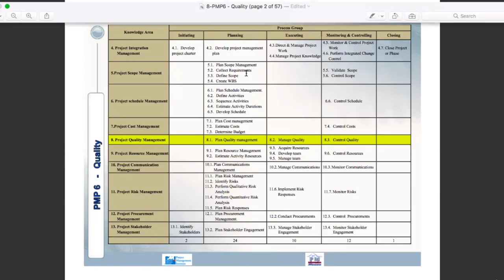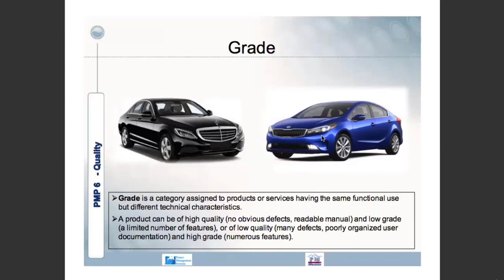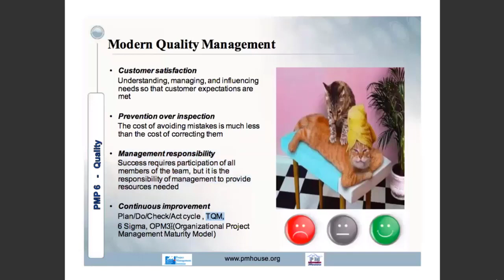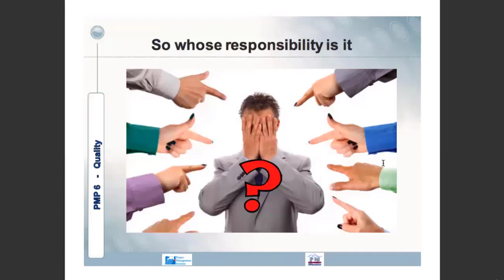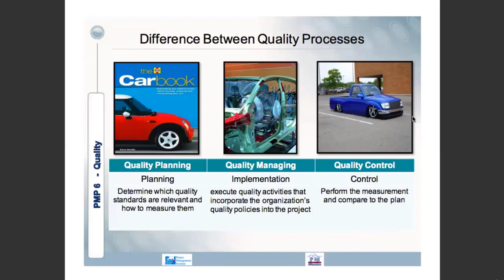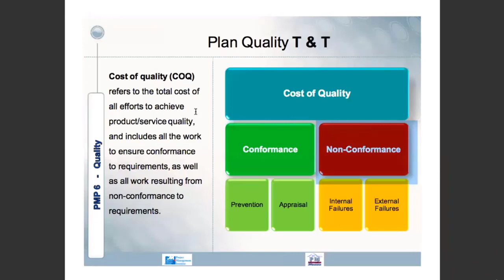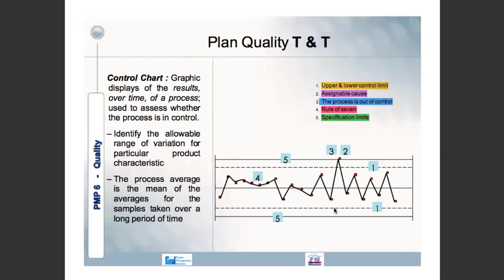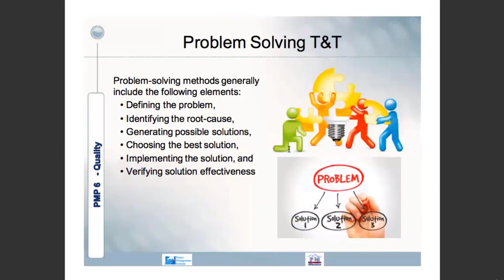PMP COURSE ( 31- Section 9 - Quality Part 1 )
Welcome to you here our Friends,
You can download 9-PMP6 - Quality of Section 9 from this link

PMI's Project Management Professional (PMP) credential is the most important industry-recognized certification for project managers. Globally recognized and demanded, the PMP demonstrates that you have the experience, education and competency to lead and direct projects.

BY Engineer / Akram Elnagar

Course Outlines

INTRODUCTION
Overview & Purpose of 6 Edition Gu
Foundational Elements
The Environment in Which Projects Operate
Enterprise Environmental Factors
Organization Process Assets
Organizational Systems

Understand PMBOK guide v6 and prepare for PMP exam

Be able to understand PMBOK guide v6

Who this course is for:
Any one has interest of Project management

pmp
pmp course
pmp exam
pmp certification cost
pmp certification online
pmp certification
pmp exam prep
pmp certification training
pmp online
what is pmp
pmp training
pmp certification requirements
pmp meaning
pmp classes
pmp exam questions
pmp program
project management professional
project management professional certification
pmp exam fee
pmp exam cost
pmp certification canada
pmp courses
pmp online course
pmp certificate
pmp tricks
project management certification
what is pmp certification
pmp courses near me
pmp exam content outline 2018
project management certification online
pmp test
pmp course outline
project management certification programs
pmp hours
project management certification requirements
pmp school
project management certification pmp
pmp certification nyc requirements
project management courses
project management institute
pmp schools
pmbok 6th edition videos
pmp training videos 2018
mpm certification
project management associations
about pmp
pmp manager
pmp guide
pmp certification online classes
pmp exam review
head first pmp
definition of project management by different authors
pmp meaning school
online pmp prep course
pmp certification fees
pmp fees
project management training
pmp coach
pmp cost
pmp question bank
pmp exam dates
pmp certification nyc salary
is pmp worth it
pmp certification exam
pmp topics
simplilearn pmp
pmp certification mumbai
pmp certification classroom training
online project management certification
management certification
project management course material
pmp course material
tips to pass pmp in first attempt
how many pmp certified in india
project management exam essay questions
is pmp worth it for engineers
free pmp training material
pgmp handbook
pmp study guide 2018
pmp exam structure
pmp study material
is pmp certification worth it in india
is pmp worth it for construction
pmp certification quora
pmp exam toronto
pmp vs cpa difficulty
pmp engineering meaning
what jobs can you get with a pmp certification
pmp passport
what is a pmp certification
project management institute refers to
master pmp
study pmp
pmp certification test
title pmp
pmp rating
how many pgmp certified in world
pmp tips and tricks 2018
project management professional exam
pmi approved online courses
pmp certification training near me
pmp certification classes
pma project management
international project management certification
project management academy login
free pmp certification
best pmp exam simulator 2018 free
pmp exam chicago
project management accreditation
failed pmp exam second time
how to improve pmp score
how to clear pmp in first attempt
pmp exam results
knowledgehut pmp
pmp result sample
cost of pmp certification
pmi pmp certification
project management pmp certification
PMI
PMP كورس
PMP Course شرح
شهادة PMP في مصر
PMP course in Egypt
PMP PDF
PMP course online free
ملخص دورة PMP
pmi project management professional
project pmp
pmp list
pmp simple
pmp module
online pmp classes
how to get pmp certification online
pmp course online
pmp certification program
online pmp courses
pmp holders by country
project management institute pmp
what is pmp course
project management professional license
pmp cert
pmp classes dc
how long does it take to prepare for pmp certification
pmp certification review
a guide to project management
how long does it take to get pmp certification
pmp exam format
pmp certification for freshers
free project management webinars for contact hours
pmp dumps pdf
online pmp certification course
what does pmp stand for in engineering
requirements to take pmp exam
pmp professional certification
pmp examination
pmp classes online
pmp project management course
pmp courses online
online pmp certification classes
what is project management professional pmp certification
pmp certs
about pmp course
about pmp certification
what is a pmp degree
program management professional
pmp certification requirements 2018
what does pmp certification stand for
project management professional test
pmp topics covered
pmp certification topics